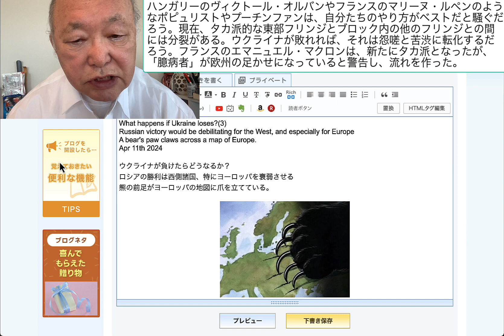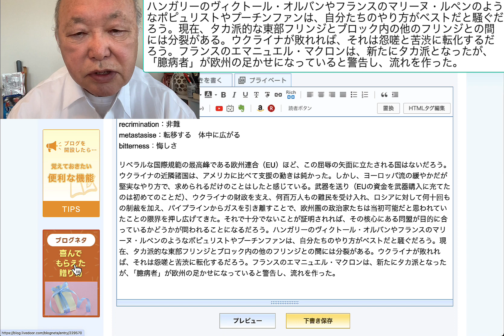ハンガリーのヴィクトール・オルバンやフランスのマリーヌ・ルペンのようなポピュリストやプーチンファンは、自分たちのやり方がベストだと騒ぐだろう